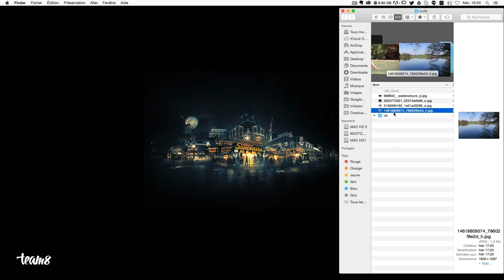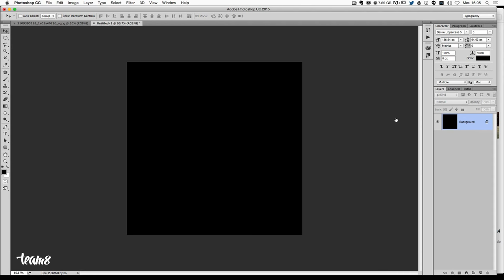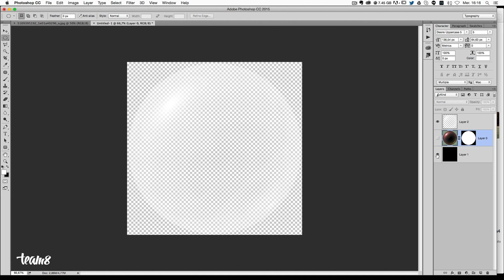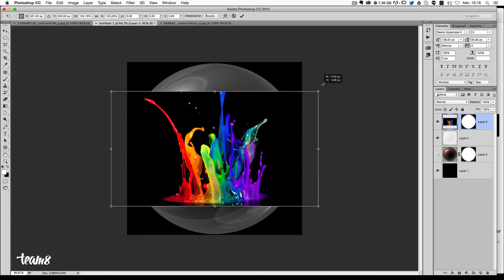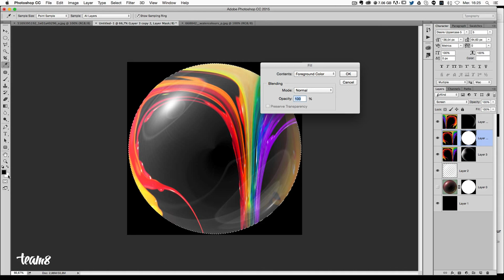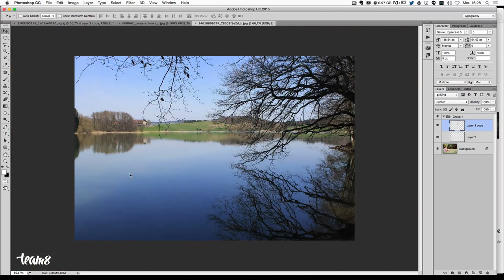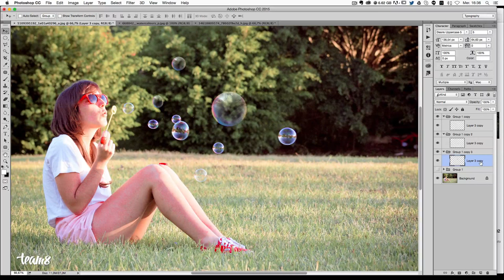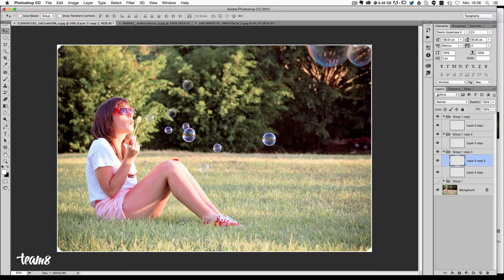[TUTO] COMMENT CRÉER DES BULLES DE SAVON AVEC PHOTOSHOP CC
Tutoriel Photoshop CC pour t'apprendre à créer des bulles de savon pour tes futures créations graphiques :)

Dans ce tutoriel Photoshop en vidéo pour débutant, nous allons apprendre à créer facilement des bulles de savon à l'aide de quelques filtres.

Programme du tutoriel créer des bulles avec Photoshop

► Utiliser les filtres coordonnées polaire
► Utiliser les masques de Photoshop
► Utiliser le collage spécial
► Transformer une image
► Utiliser les flous
► Jouer sur l'opacité d'un calque

Ce tutoriel pour débutant peut être suivi à partir de la version CS6 de Photoshop.